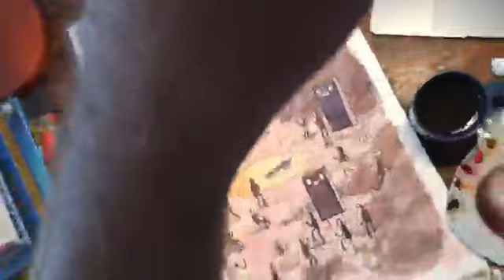The Dawning - Value Punch Up